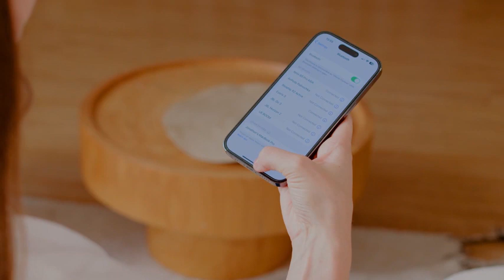RENPHO Eyeris 3 Eye Massager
Take personalized eye care to the next level with the RENPHO EYERIS 3, newly improved with a removable and cooling gel mask for effective relief against puffiness and eye strain. The eye cushion is now extended to ensure unparalleled comfort reaches your temples, with voice commands to enable hands-free control and convenience.

Benefits

- Voice controllable assistant for hands-free use.

- Ideal for heat or cooling eye massage comfort.

- Improved fit extended eye cushion reaches out to comfort your temples and higher nose bridge reduces pressure.

- Reduces eye strain from screens/visual tasks by targeting key areas.

Features

- Say "Hi Eyeris" to operate hands-free with 18 voice commands to fine-tune your massage and enhance your experience.

- Adjustable heat mode relieves puffiness with 3 heat levels from 104-113°F.

- Freezable gel mask is easily removable and provides instant cooling sensation when applied.

- Choose from 3 compression modes, 2 pressures, and vibration for targeted relief.

- Auto-save memory allows you to recall your previously used custom settings.

- Bluetooth compatibility with your phone to stream any playlist and enhance the experience further.